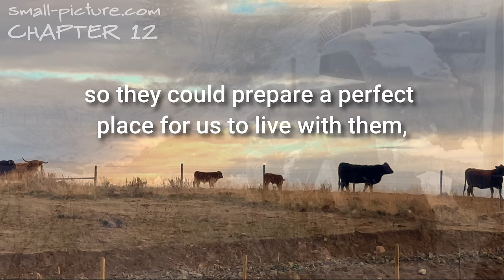WHY DID GOD ALLOW EVIL?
The Bible has a lot to say about why God allowed evil in the world, even if it doesn’t answer the question directly.

In his letter (from the New Testament) to Jesus’ followers in Rome, the apostle Paul tells us that God is actively at work to cause all things to work together for good, in the lives of those who love Him and if they are called according to His plan and purpose. (Romans 8:28)

That is often misquoted as “God causes all things to work together for good”. Or even “ all things work for good” or even “it’s all good!" . . .

But it’s clear that it isn't all good in the world. Many things happen that are not according to God's will. Selfish things, and mildly evil things . . . all the way up to horribly evil things.

But in the lives of those who love Him, God is constantly taking what the enemy — Satan and his fallen angels — are trying to achieve for evil . . . and turning it around for good.

In the first book of the Old Testament, there is a story of someone who loves God and is sold into slavery by his brothers who hated him. God uses this evil in Josephs life and later, after his family thought he was dead and gone, he has the opportunity to show them great love and to say "As for you, you meant evil against me, but God meant it for good in order to bring about this present result, to keep many people alive."

I am no stranger to pain or loss, and I have seen Him do this over and over again in my life.

Some people's lives end as a result of evil in this world, so none of it makes perfect sense on this side of eternity. The point is that all of these stories are examples of God's character and ability to turn the greatest evil into the greatest good.

I think my own experience with God doing this in my own life is why I have so much confidence in what we can infer from Scripture about God deciding to do this on a much bigger scale with all of Creation.

He knew that creating angels and humans with the ability to love Him or rebel against Him, would result in much selfless love . . . and also all the evil that exists . . . for the time being.

But God values love SO MUCH that it seems like He decided to give us all the choice to rebel, so we would also be free to obey . . . and then to enter into the consequences of it Himself, to turn it around for the ultimate good — the final defeat of the power of evil over our lives and our souls, through the death of Jesus on the cross and His resurrection (and promotion from carpenter to King of the everything).

In his letter to the Philippians, Paul the apostle of Jesus, said that we are to have the same mindset as Christ Jesus: Who, being in very nature God, did not consider equality with God something to be used to his own advantage; rather, he made himself nothing by taking the very nature of a servant,
being made in human likeness. And being found in appearance as a man, he humbled himself
by becoming obedient to death — even death on a cross!

Therefore God exalted him to the highest place and gave him the name that is above every name,
that at the name of Jesus every knee should bow, in heaven and on earth and under the earth, and every tongue acknowledge that Jesus Christ is Lord, to the glory of God the Father. (Philippians 2:5-11 YOUVERSION translation)

Jesus didn’t have any sin to pay for of His own. So when Satan moved people to crucify Him, God used this evil for good, because while Satan thought that the was killing off his biggest competition . . . He was inadvertently setting up what God had planned all along - The substitution of Jesus being punished in our place, so we do not have to pay the price for our own sins.

In other words, Jesus paid the price that we deserve to pay for our sins, so that we don’t have to. My point with this video is that none of this was a surprise to God. I in fact, it was all part of his plan from the beginning.

Difficult for us to understand the seriousness of sin, and why it would be necessary for so much suffering to happen before God‘s plan is complete.

But the fact that He was willing to suffer more than any of us ever will, gives me confidence that whatever reason he had for doing it this way, must’ve been much more important than I am able to get my mind around, because why else would He subject Himself and His own Son to such intense physical and emotional pain if there could have been another way to do it?

My purpose with this video-book is not to convince anyone that the Bible or my belief about what it teaches, is true. My goal is to present what the Bible teaches about these different topics so you have another perspective to consider as you decide if it fits together with what you have observed about people, the world, and whatever is going on inside of you personally.

I am honored that you have taken the time to watch this and any other videos. Would love to hear from you in the comments. I will do my best to respond to everyone.